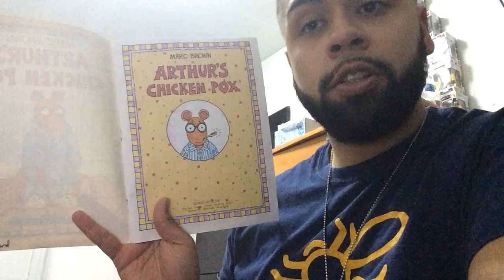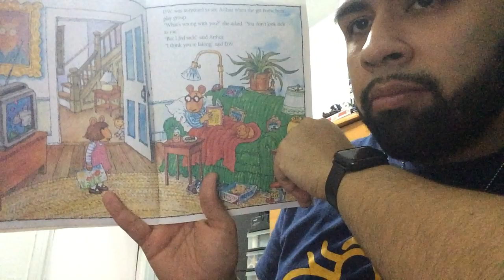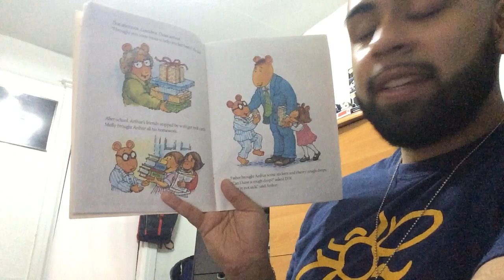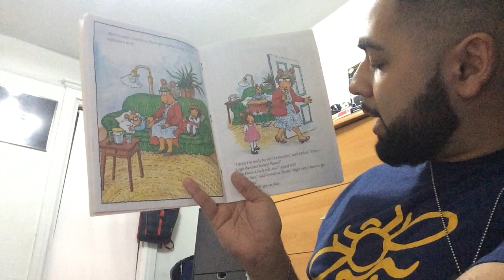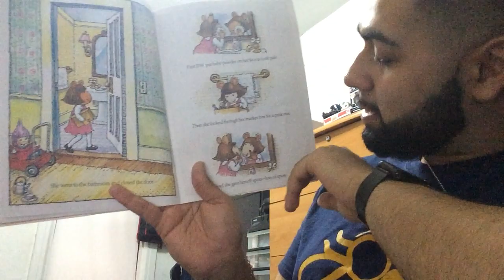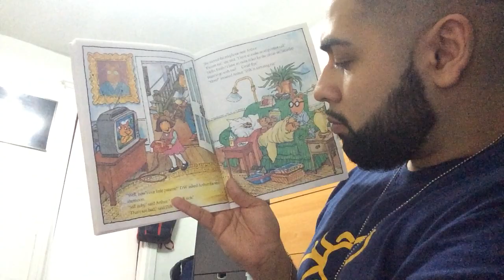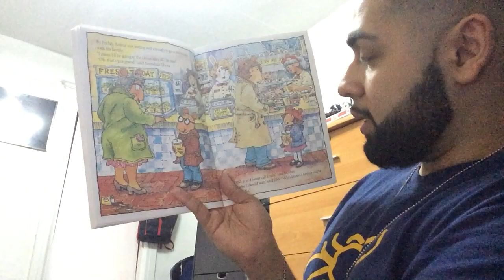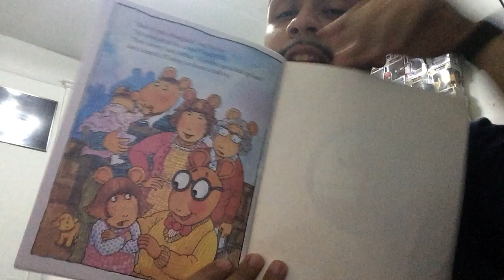Read Aloud with Mr Richard (Arthur’s Chicken Pox)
Book: Arthur’s Chicken Pox
Author: Marc Brown

Questions to Ask during the reading?
What is something you like from the circus?
What can you draw or create from the circus?
What are ways we can feel better when we are sick?